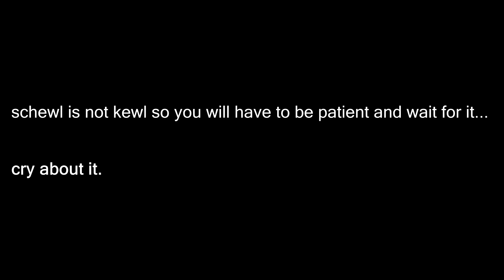MLG Minecraft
So I made this very noice video and it's 100% legit no scam.

If you read this far into the description then you are MLG.